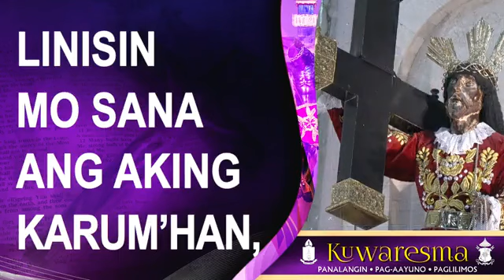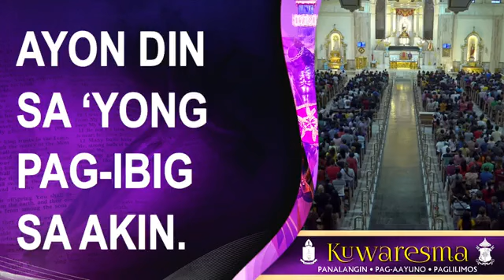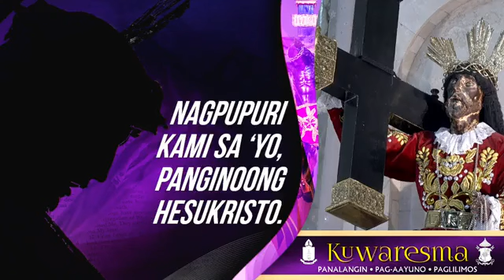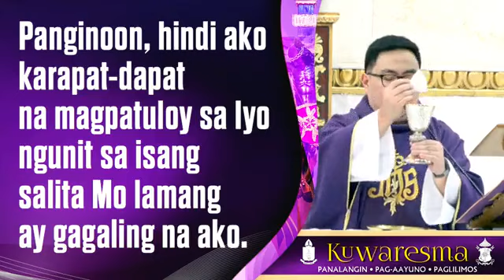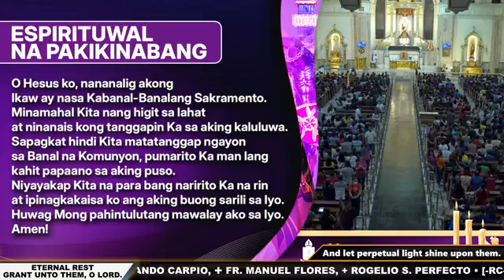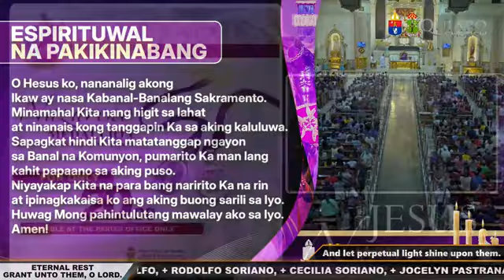Quiapo - Biyernes ng Ika-3 Linggo ng Kuwaresma ng 40 Araw ng Paghahanda para sa Pasko ng Pagkabuhay